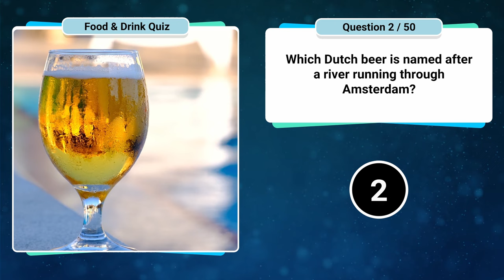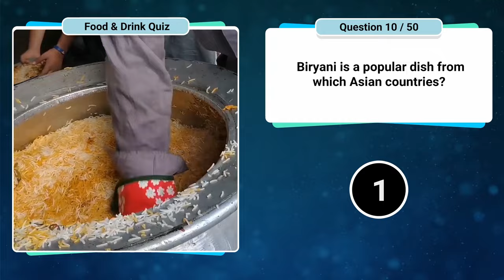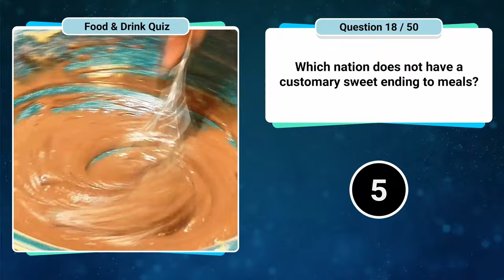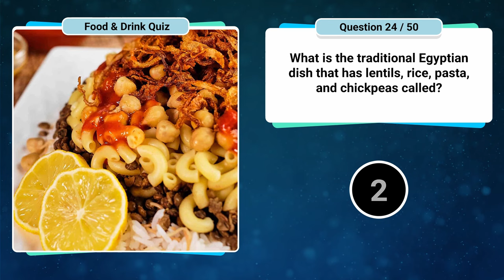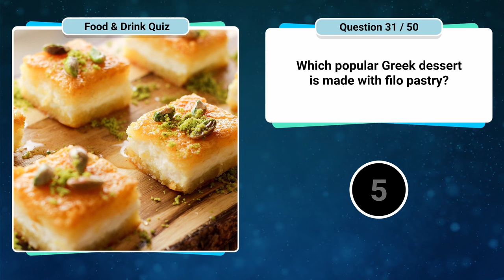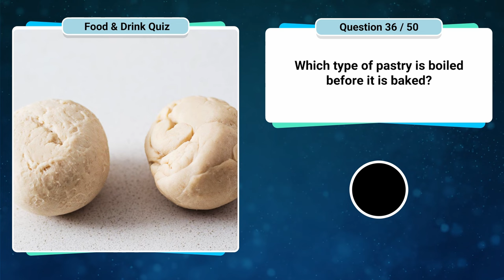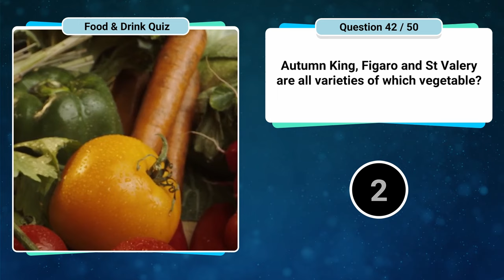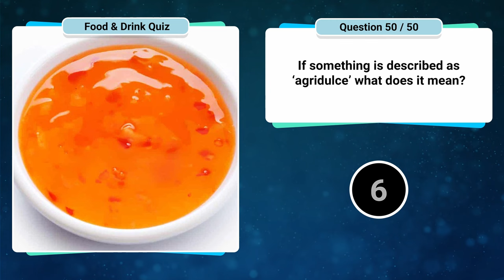HARD 😲 Food & Drink Trivia Quiz | How Many Can YOU Answer? 😲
How well do you know your food and drink?  This time there are NO multiple choice answers, so you'll REALLY have to know your stuff.  Don't be scared, though - there are a couple of not-so-hard questions, just for fun :)

Note : Due to a family emergency, this quiz re-uses some questions from a much older quiz as I did not have time to finish the quiz I was originally working on... I have, however, replaced the original controversial Question 35 with a new one!